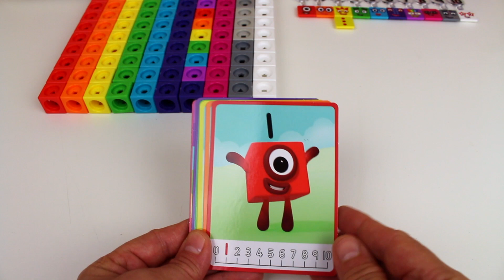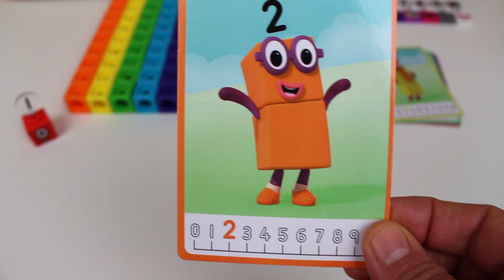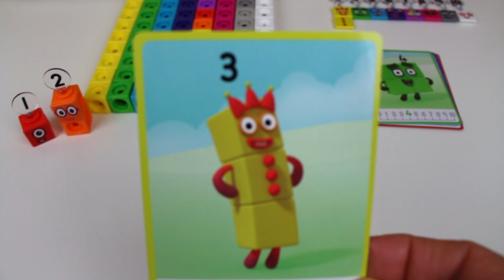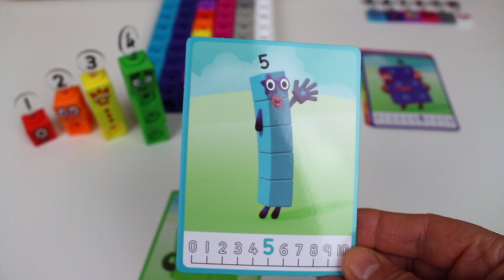DIY Numberblocks Mathlink Cube Activity Toy & Counting 1-10 Numbers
This video is about DIY Numberblocks Mathlink Cube Activity Toy & Counting 1-10 Numbers Song Counting. Toddlers and kids love playing with NUMBERBLOCKS!  DIY counting cubes together while we listen to a fun counting song at the end of video.